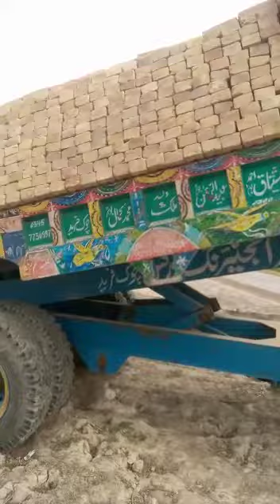Unloading bricks from a jacked trolley for their shop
Copy